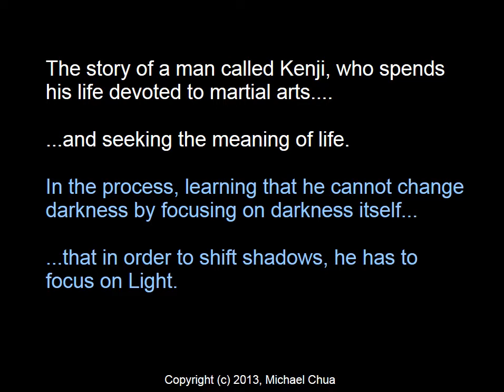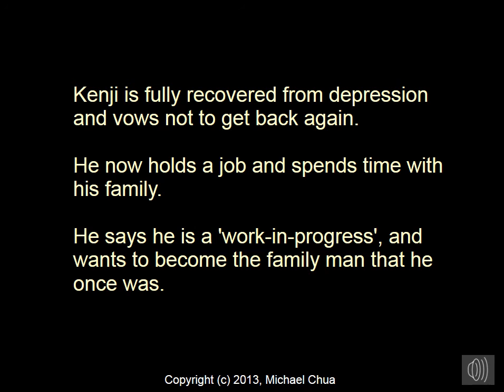Ken2Zen - in brief